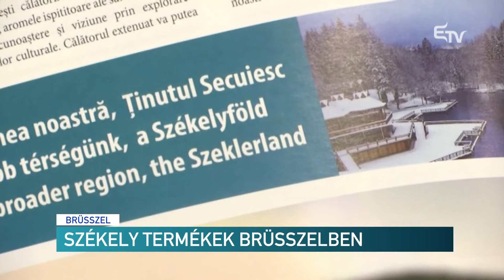Székely termékek Brüsszelben – Erdélyi Magyar Televízió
Go local!, azaz fogyassz helyi terméket címmel szerveztek műhelytevékenységet a Régiók Bizottsága épületében, Brüsszelben, a régiók és városok európai hete rendezvénysorozat részeként. Hargita megye székely termékekkel mutatkozott be az európai küldöttek előtt